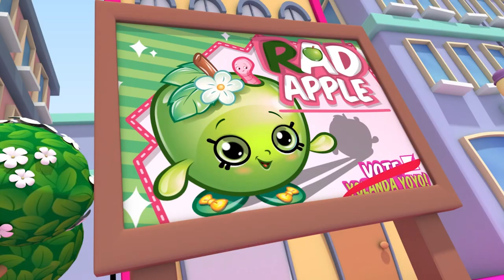SHOPKINS - SWING VOTE - FULL SERIES | Cartoons For Kids | Toys For Kids | Shopkins Cartoon